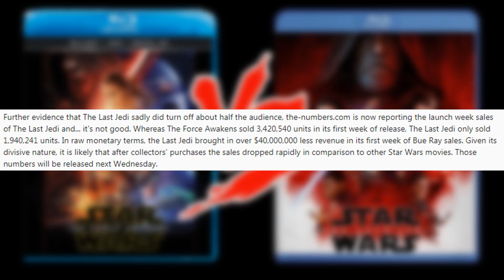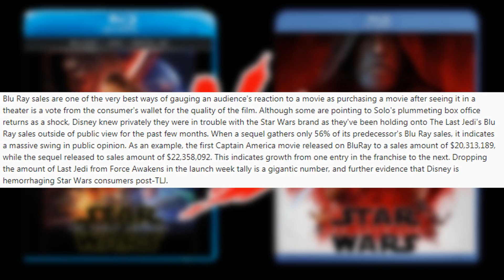The Last Jedi Blu Ray Sells Only 56% Of The Force Awakens Sales - STAR WARS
The Last Jedi Blu Ray sales compared to that of The Force Awakens seem to confirm that the divisive movie by Rian Johnson's has forced many fans to lose interest in the franchise.